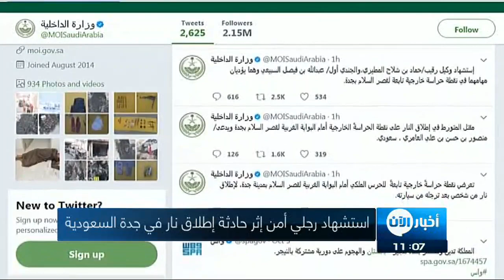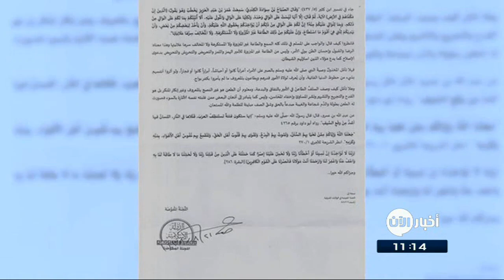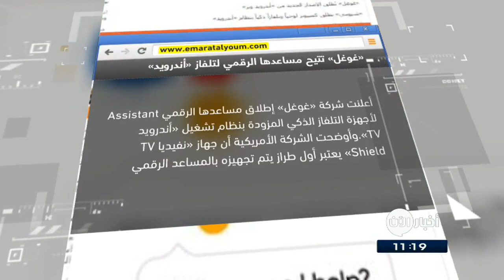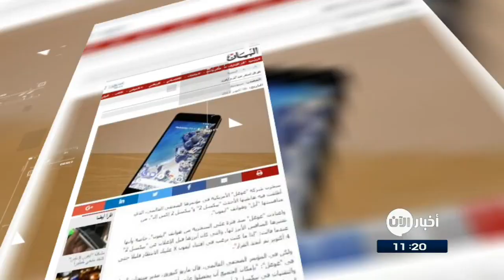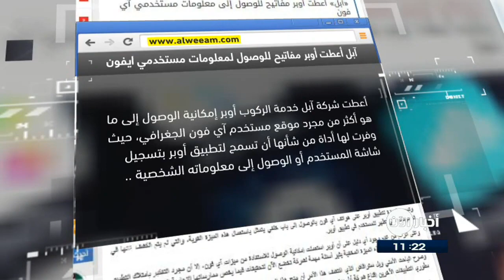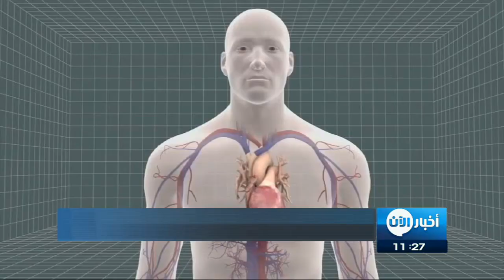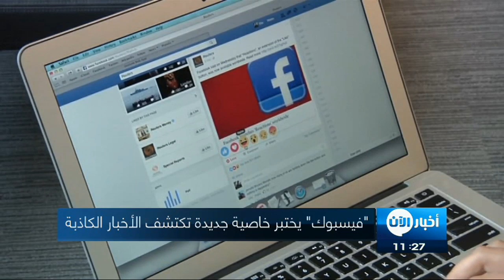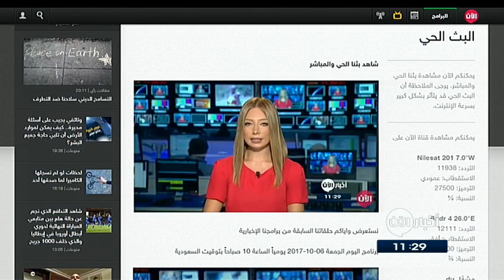08-10-2017 | نشرة أخبار اليوم.. لأهم الأخبار من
أبرز العناوين:
- التحالف: المعركة الأخيرة ضد الإرهاب ستكون على الحدود العراقية السورية
- قوات الأمن المصرية تلقي القبض على 14 فردا من تنظيم
- راخوي يهدد كتالونيا بتعليق الحكم الذاتي
- ترامب : أمر واحد فقط سيفلح مع كوريا_الشمالية !
- الإعصار نيت يصل المكسيك ويسرع بقوة صوب لويزيانا الأمريكية